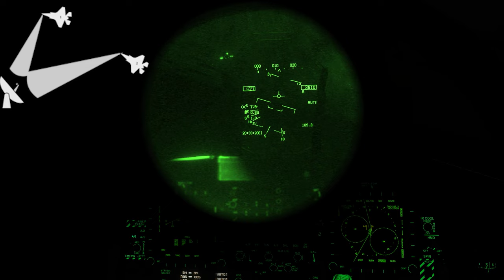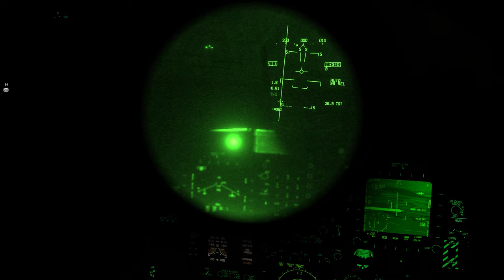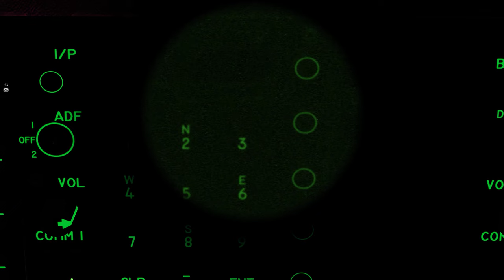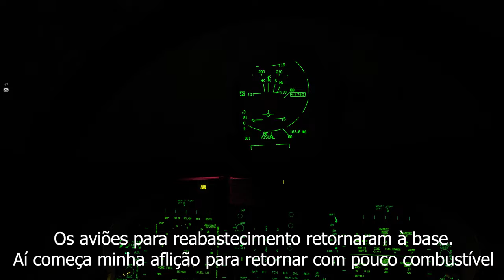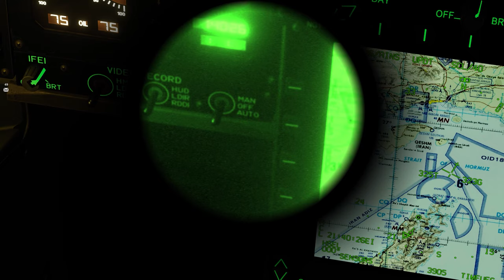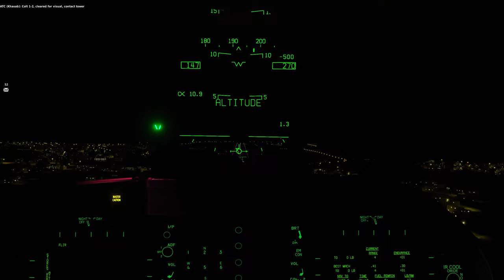DCS - A MAIS ESCURA DAS NOITES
Mais informações sobre essa missão:

Essa foi a primeira vez que joguei uma missão estilo "deep strike". O objetivo era atacar uma base de armamentos e comunicação bem adentro do território iraniano. A tarefa não ia ser fácil: decolar, reabastecer em vôo e voar bem baixo para não ser detectado por radares inimigos. Se não bastasse apenas isso, TAVA ESCURO PARA UM CARALHO! Não dava pra ver praticamente nada, mesmo com óculos de visão noturna. Com isso tivemos que seguir e confiar apenas nos nossos instrumentos e aparelhos de vôo.

O que estava ruim, ficou ainda pior quando percebi que não fui cuidadoso com meu combustível e percebi que logo iria ficar sem o suficiente pava voltar pra casa. Imagina você não saber se vai ter combustível o suficiente pra voltar pra sua casa mas mesmo assim decide arriscar e ir direto sem parar. Daí, ao estacionar o carro na garagem, ele morre por falta de gasolina. Foi isso que aconteceu comigo.

Não é um vídeo cheio de ação ou visualmente apelativo, mas espero que seja interessante o suficiente pra ver o potencial de desafios e como eles podem ser divertidos.

Dedico esse video ao Jota que morreu durante a operação ao voar mto próximo do solo.

Agradeço também aos amigos do Manguaça! Galera phyna pra voar online.